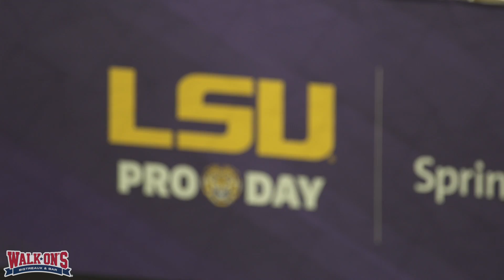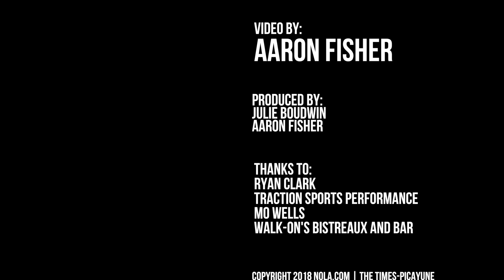LSU Pro Day: The final step to the NFL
In the final installment of Road to the Pros, we see the final step in a college football player's journey to make the NFL. Donte Jackson, the highest drafted player out of LSU, runs a 4.31 to the delight of many NFL scouts. The other fastest time of the day, run by Aaron Ernest, increases his chances of making a 53-man roster and gave the Seattle Seahawks enough confidence to invite him to Rookie Training Camp.